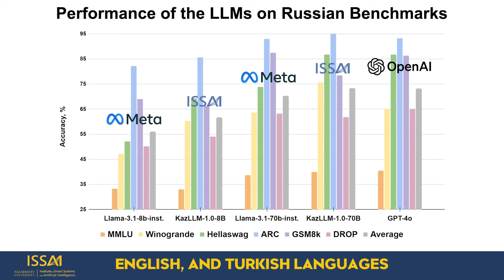Official release of the ISSAI KAZ-LLM: Open-source model is available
We are proud to announce that we have successfully completed our Kazakh Large Language Model (Kaz-LLM), capable of interacting in the Kazakh, Russian, English and Turkish languages. The model was created by a skilled team of Kazakhstani researchers of the ISSAI team. The project provided hands-on experience to local talent, bolstering the nation’s AI capabilities.

ISSAI Kaz-LLM now is available in 8-billion and 70-billion-parameter versions, built on Meta's Llama architecture, and optimized for high-performance systems and resource-constrained environments. Over 150 billion tokens were collected, curated, synthesized and translated by our team, ensuring robust language performance.

Released under the CC-BY-NC license, six model versions are available for non-commercial use on Hugging Face, fostering global academic and research collaboration.

ISSAI plans to develop next-generation AI systems, including language-vision models, and expand the models to support additional Turkic and regional languages. This effort aims to strengthen regional ties, promote language inclusion, and foster meaningful economic and technological impact in Kazakhstan and beyond.

The ISSAI KAZ-LLM project was made possible by the generous support of the NU and NIS Foundation, Astana Hub, and QazCode (Beeline), with development carried out independently of public funding. We extend our heartfelt gratitude to these sponsors for their confidence in this initiative.

We also thank Nazarbayev University, whose dedication to fostering innovation and intellectual growth has been instrumental in achieving this milestone.